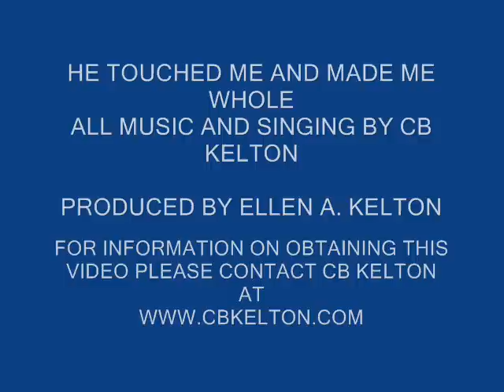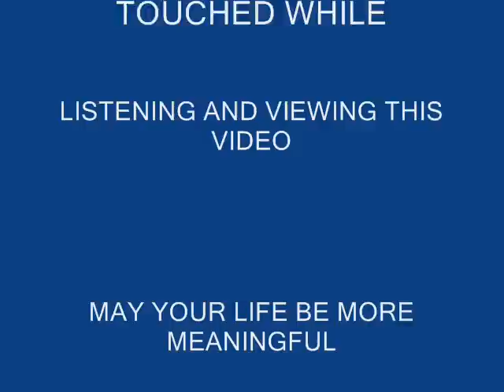HE TOUCHED ME A MUST SEE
HE TOUCHED ME IS ONE OF THE MOST BEAUTIFUL AND MEANINGFUL GOSPEL SONGS EVER WRITTEN. I DID A CONCERT WITH BILL & GLORIA GAITHER IN SHELBYVILLE, IND. MANY YEARS AGO. MAY GOD TOUCH YOU ON THIS VIDEO.